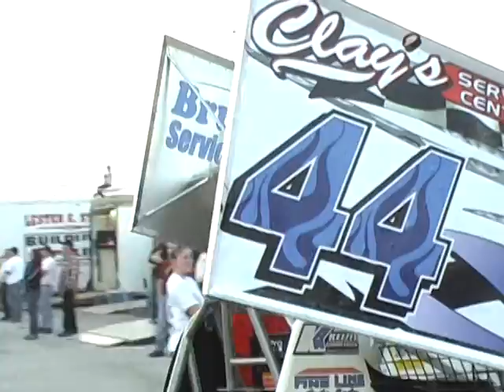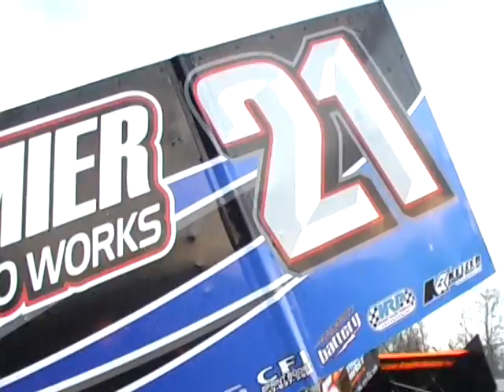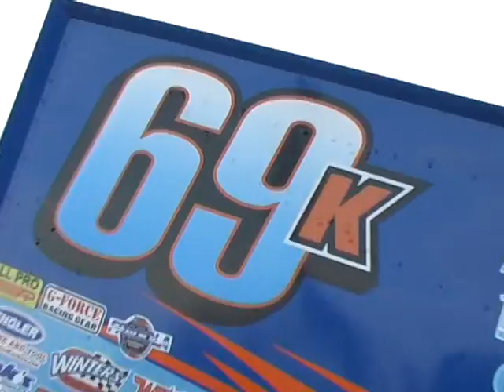Williams Grove Speedway 410 and 358 Sprint Highlights 3-18-11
Williams Grove Speedway 410 and 358 Sprint Highlights 3-18-11. Video courtesy of Bill McIntrye III